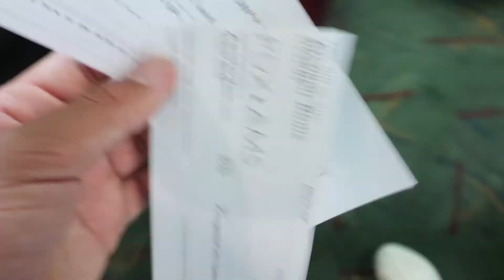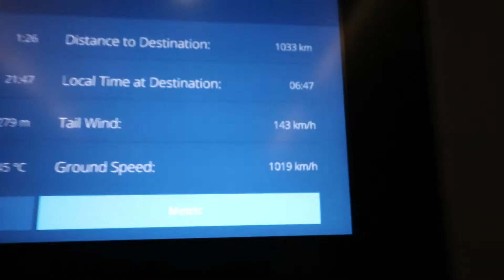Travel Vlog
Vlog about traveling with many travel tips, hacks, life hacks, and tricks, helpful, inreresting content. Traveled to riga Latvia from Corvallis oregon. Love traveling so shared my tips and hacks and tricks in this video. hope you enjoy!